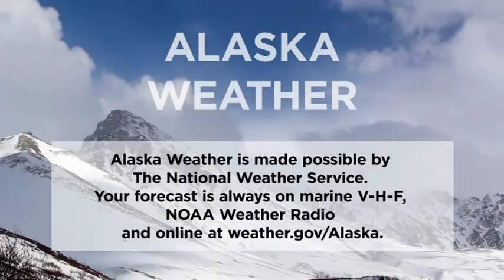December 12th, 2018 - Alaska Weather